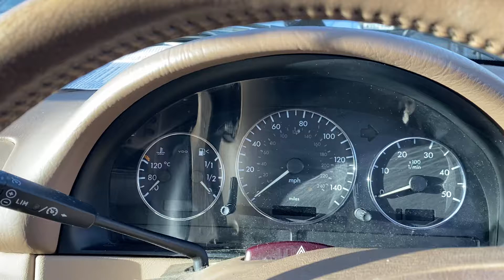Разборка Mercedes - ML W163 1998-2004, 2.7 CDI (VIN: WDC1631132A569270) KS54XGC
Разобран Mercedes - ML W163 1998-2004
Основные характеристики:
Год выпуска: 2005
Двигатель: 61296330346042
Объём двигателя: 2.7
Тип двигателя: Дизель
Коробка передач: КПП автомат (АКПП)
Кузов: Универсал
Смотри каталог запчастей Mercedes - ML W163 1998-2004 на :
⏰ Режим работы колл-центра:
08:00 – 20:00 – ежедневно

Для наших покупателей:
- бесплатная доставка;